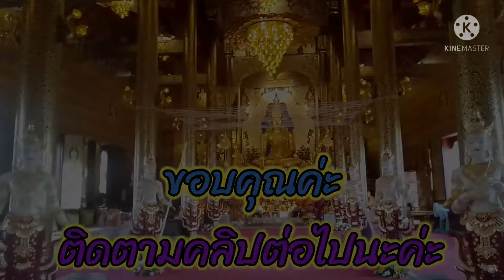พระอุโบสถ วัดแสงแก้วโพธิญาณ Ep 3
ประกอบด้วยเกจิอาจารย์ดังหลายองค์   .เช่นพุทธจารย์โตพรหมรังสี.หลวงพ่อคูณ .ครูบาศรีวิชัย.สร้างแบบ ศิลปะล้านนา ผสมด้วย แบบไตรหรือไทยใหญ่ และก็แบบพม่า